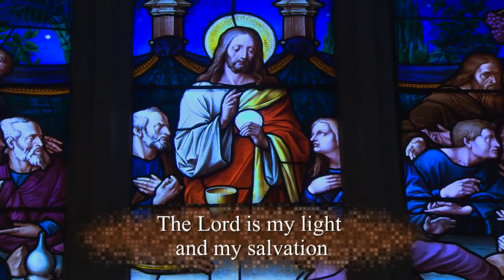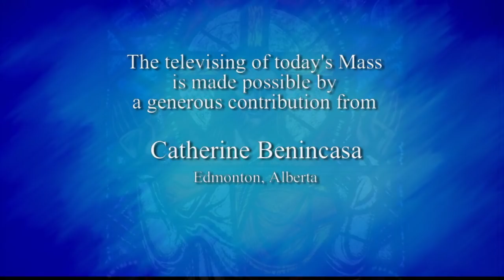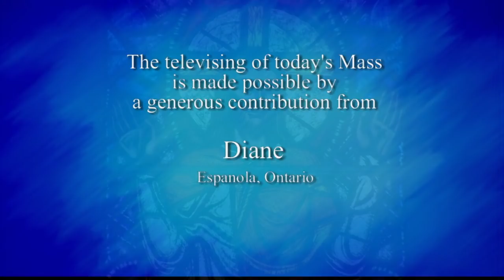Catholic Mass Today | Daily TV Mass, Monday April 6, 2020